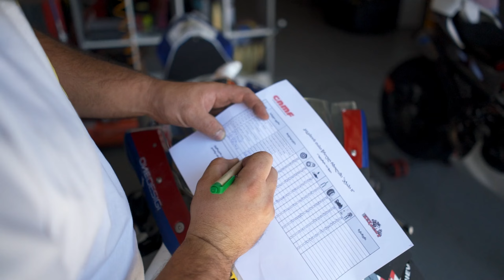მოხსნილი რეკორდი, ინციდენტები და გასეირნება გერმანიაში - აჯაფსანდალი ბაიკერულად # 2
აუწიე ხარისხს ბოლომდე და ისიამოვნე ❤️

სმარტფონის სამაგრის ლინკი